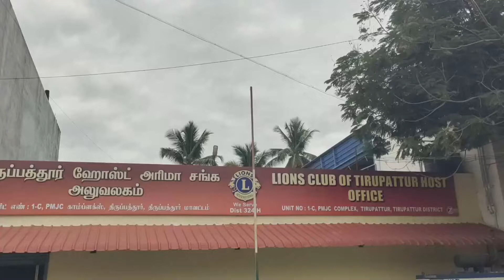THIRUPATHUR DISTRICT RENTAL ASSOCIATION MEETING NEWS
திருப்பத்தூர் பெரியகுளம் நந்தவனம் நில வாடகைதாரர்கள் நில சங்கம் பொதுக்குழு கூட்டம் நடைபெற்றது.

திருப்பத்தூர் மாவட்டம் திருப்பத்தூர் ரயில்வே ஸ்டேஷன் ரோடு பகுதியில் அமைந்துள்ள லைன்ஸ் கிளப் அரங்கில் திருப்பத்தூர் பெரியகுளம் நந்தவனம் நில வாடகைதாரர்கள் நலச்சங்கம் பொதுக்குழு நடைபெற்றது.இந்த பொதுக்குழு 1906 ஆம் ஆண்டு பெரியகுளம்மேடு,காந்தி ரோடு, நாடார் தோப்பு,பழனிச்சாமி ரோடு, பழைய பஸ் நிலையம் உள்ளிட பல்வேறு பகுதிகளில் உள்ள புறம்போக்கு நிலத்தை நகரத்து வைசியர்கள் சங்கத்தினர் 1926ல் பட்டா வாங்கியதாக தெரிகிறது.இந்த நிலையில் திருப்பத்தூர் பெரியகுளம் நந்தவன நில வாடகைதாரர்கள் சுமார் 500க்கும் மேற்பட்டோர் அந்த இடத்தில் கடைகளை கட்டி வாடகைக்கு இருந்து வருகின்றனர்.இவர்களிடம் நகரத்து வைசியர்கள் சங்கத்தினர் தற்போது இந்த இடத்திற்கு ஒரு கோடி ரூபாய் டொனேஷன் கேட்டும் வாடகை சுமார் 25 ஆயிரம் ரூபாய் கேட்பதாகவும் தெரிவித்தனர்.மேலும் நந்தவன நில வாடகைதாரர்களிடம் கட்டிடம் கட்டுவது முதல் கடை ரசீது மற்றும் மின்சார கட்டணம் அனைத்தையும் இவர்களை முதலீடு செய்வதாகவும் தெரிவித்தனர்அவர்களிடம் வாடகை விட்டு விட்டதாக நகரத்து வைசியர்கள் சங்கத்தினர் பில் போட்டு தற்போது வரை தங்களை ஏமாற்றி வருவதாகவும் குற்றம் சாட்டினர்.இதுகுறித்து ஆட்சியரிடம் புகார் அளிக்கப் போவதாகவும் தெரிவித்தனர்.மேலும் இந்த பொதுக்குழு கூட்டத்தில் முக்கிய ஆலோசனைகள் குறித்து பேசப்பட்டது அதில் ஏற்கனவே போடப்பட்ட 35 ஆண்டுகால வாடகை ஒப்பந்தம் முடியாத நிலையில் முன்கூட்டியே ஒப்பந்தத்தை ஏற்படுத்த முயற்சிப்பது குறித்து பேசினர்வாடகைதாரர்களின் ஒப்பந்தம் முடிந்த பிறகு மீண்டும் ஒப்பந்தம் செய்யும்போது அரசு விதியின் படியே  வாடகை உயர்த்துவது பற்றி நகரத்து வைசியர்கள் சங்கத்தை நாடி முறைப்படி பேசி தீர்த்துக் கொள்வதுஉள்ளிட்ட கருத்துக்களை முன்னிறுத்தி இந்த பொதுக்குழு கூட்டம் நடைபெற்றதுஇந்த கூட்டத்தில் தலைவர் சேகர்
செயலாளர் அசோகன் பொருளாளர் சேகர் சங்க உறுப்பினர்கள் என பலர் கலந்து கொண்டனர்.

பேட்டி:அசோகன் (சங்க செயலாளர்)